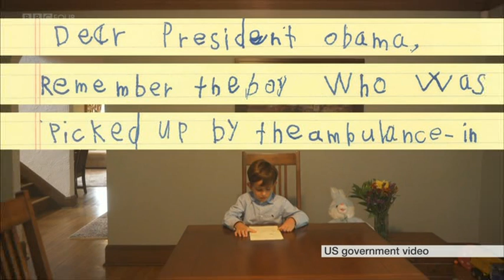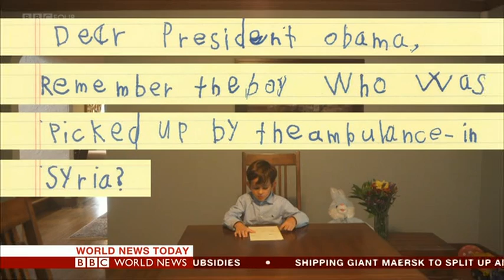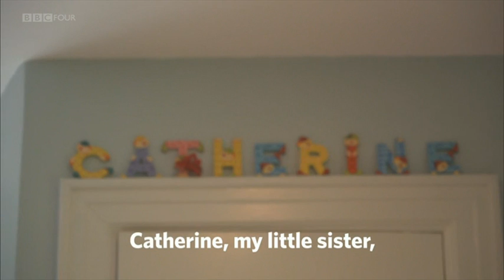20160922 1900 BBC World News Today